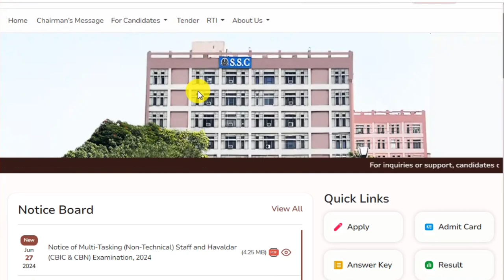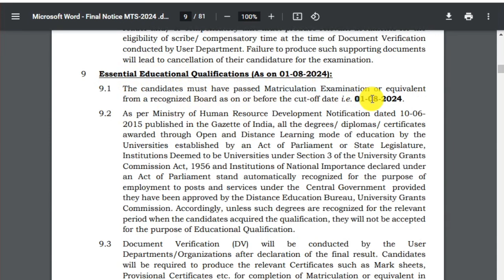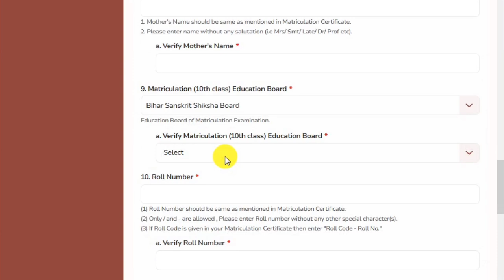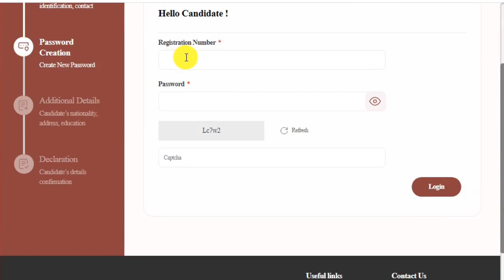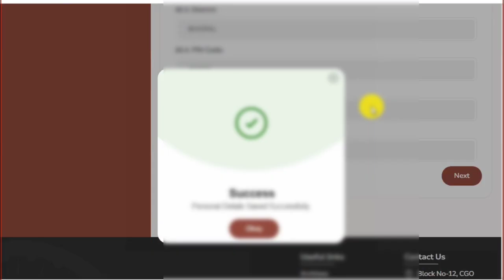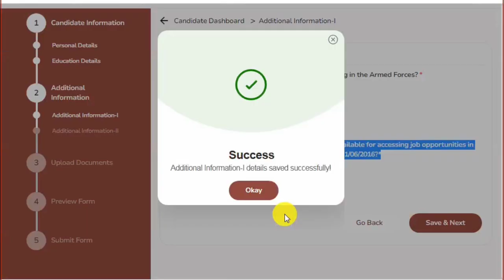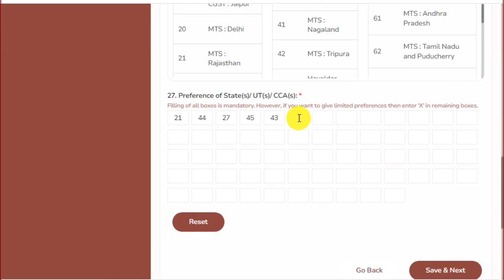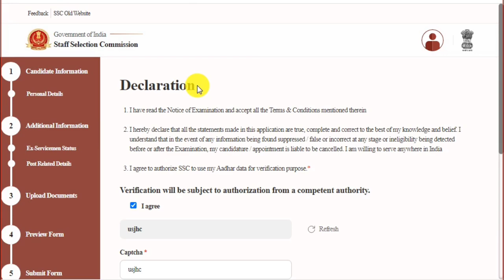SSC MTS Online form 2024 Kaise bhare | SSC MTS online form fill up 2024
Video Time Line :
00:00 video short intro
00:55 ssc MTS Full notification 2024
02:30 SSC otr registration 2024
05:15 SSC otr password kaise banaye
07:15 SSC MTS live form 2024
07:50 SSC MTS fill form 2024
08:15 SSC MTS online form qualification details
09:10 SSC MTS form exam City preference
09:45 SSC MTS online form post selection 2024
11:40 SSC MTS online form live photo
12:15 SSC MTS online form sign upload
12:50 SSC MTS form preview 2024
13:10 SSC MTS form final submit 2024